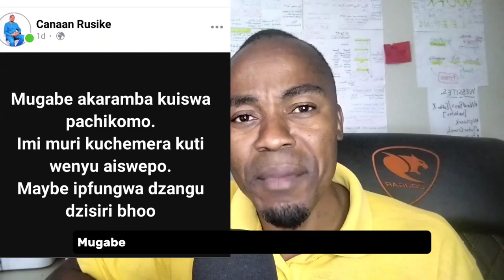Idol Worship or Rituals. ZAOGA situation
The burial place of the late Ezekiel Guti is still a mystery and may cause either the emergency of worship